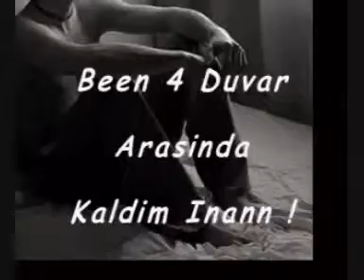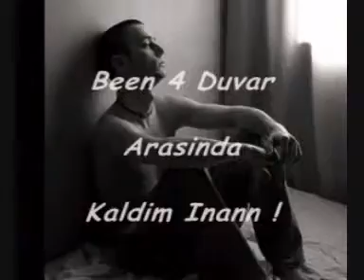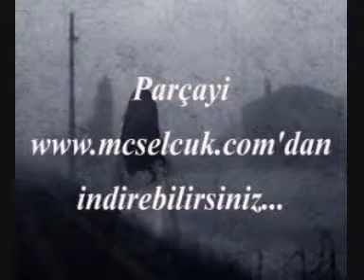DIKKAT INANILMAZ BIR OLAY MUTLAKA IZLEYIN AGLATIR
Bu Müthis Parcayi MC Selcukun Resmi Web Sitesinden Indirebilirsiniz